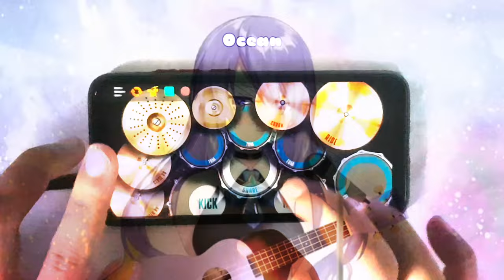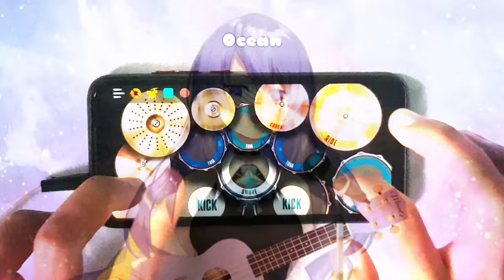【Drum Cover】Ripped Pants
͏͏͏͏͏͏͏͏͏͏͏͏͏͏͏͏͏͏͏͏͏͏͏͏͏͏͏͏͏͏͏͏͏͏͏͏͏͏͏͏͏͏͏͏͏͏͏͏͏͏͏͏͏͏͏͏͏͏͏͏͏͏͏͏͏͏͏͏͏͏͏͏͏͏͏͏͏͏͏͏͏͏͏͏͏͏͏͏͏͏͏͏͏͏͏͏͏͏͏͏͏͏͏͏͏͏͏͏͏͏͏͏͏͏͏͏͏͏͏͏͏͏͏͏͏͏͏͏͏͏͏͏͏͏͏͏͏͏͏͏͏͏͏͏͏͏͏͏͏͏͏͏͏͏͏͏͏͏͏͏͏͏͏͏͏͏͏͏͏͏͏͏͏͏͏͏͏͏͏͏͏͏͏͏͏͏͏͏͏͏͏͏͏͏͏͏͏͏͏͏͏͏͏͏͏͏͏͏͏͏͏͏͏͏͏͏͏͏͏͏͏͏͏͏͏͏͏͏͏͏͏͏͏͏͏͏͏͏͏͏͏͏͏͏͏͏͏͏͏͏͏͏͏͏͏͏͏͏͏͏͏͏͏͏͏͏͏͏͏͏͏͏͏͏͏͏͏͏͏͏͏͏͏͏͏͏͏͏͏͏͏͏͏͏͏͏͏͏͏͏͏͏͏͏͏͏͏͏͏͏͏͏͏͏͏͏͏͏͏͏͏͏͏͏͏͏͏͏͏͏͏͏͏͏͏͏͏͏͏͏͏͏͏͏͏͏͏͏͏͏͏͏͏͏͏͏͏͏͏͏͏͏͏͏͏͏͏͏͏͏͏͏͏͏͏͏͏͏͏͏͏͏͏͏͏͏͏͏͏͏͏͏͏͏͏͏͏͏͏͏͏͏͏͏͏͏͏͏͏͏͏͏͏͏͏͏͏͏͏͏͏͏͏͏͏͏͏͏͏͏͏͏͏͏͏͏͏͏͏͏͏͏͏͏͏͏͏͏͏͏͏͏͏͏͏͏͏͏͏͏͏͏͏͏͏͏͏͏͏͏͏͏͏͏͏͏͏͏͏͏͏͏͏͏͏͏͏͏͏͏͏͏͏͏͏͏͏͏͏͏͏͏͏͏͏͏͏͏͏͏͏͏͏͏͏͏͏͏͏͏͏͏͏͏͏͏͏͏͏͏͏͏͏͏͏͏͏͏͏͏͏͏͏͏͏͏͏͏͏͏͏͏͏͏͏͏͏͏͏͏͏͏͏͏͏͏͏͏͏͏͏͏͏͏͏͏͏͏͏͏͏͏͏͏͏͏͏͏͏͏͏͏͏͏͏͏͏͏͏͏͏͏͏͏͏͏͏͏͏͏͏͏͏͏͏͏͏͏͏͏͏͏͏͏͏͏͏͏͏͏͏͏͏͏͏͏͏͏͏͏͏͏͏͏͏͏͏͏͏͏͏͏͏͏͏͏͏͏͏͏͏͏͏͏͏͏͏͏͏͏͏͏͏͏͏͏͏͏͏͏͏͏͏͏͏͏͏͏͏͏͏͏͏͏͏͏͏͏͏͏͏͏͏͏͏͏͏͏͏͏͏͏͏͏͏͏͏͏͏͏͏͏͏͏͏͏͏͏͏͏͏͏͏͏͏͏͏͏͏͏͏͏͏͏͏͏͏͏͏͏͏͏͏͏͏͏͏͏͏͏͏͏͏͏͏͏͏͏͏͏͏͏͏͏͏͏͏͏͏͏͏͏͏͏͏͏͏͏͏͏͏͏͏͏͏͏͏͏͏͏͏͏͏͏͏͏͏͏͏͏͏͏͏͏͏͏͏͏͏͏͏͏͏͏͏͏͏͏͏͏͏͏͏͏͏͏͏͏͏͏͏͏͏͏͏͏͏͏͏͏͏͏͏͏͏͏͏͏͏͏͏͏͏͏͏͏͏͏͏͏͏͏͏͏͏͏͏͏͏͏͏͏͏͏͏͏͏͏͏͏͏͏͏͏͏͏͏͏͏͏͏͏͏͏͏͏͏͏͏͏͏͏͏͏͏͏͏͏͏͏͏͏͏͏͏͏͏͏͏͏͏͏͏͏͏͏͏͏͏͏͏͏͏͏͏͏͏͏͏͏͏͏͏͏͏͏͏͏͏͏͏͏͏͏͏͏͏͏͏͏͏͏͏͏͏͏͏͏͏͏͏͏͏͏͏͏͏͏͏͏͏͏͏͏͏͏͏͏͏͏͏͏͏͏͏͏͏͏͏͏͏͏͏͏͏͏͏͏͏͏͏͏͏͏͏͏͏͏͏͏͏͏͏͏͏͏͏͏͏͏͏͏͏͏͏͏͏͏͏͏͏͏͏͏͏͏͏͏͏͏͏͏͏͏͏͏͏͏͏͏͏͏͏͏͏͏͏͏͏͏͏͏͏͏͏͏͏͏͏͏͏͏͏͏͏͏͏͏͏͏͏͏͏͏͏͏͏͏͏͏͏͏͏͏͏͏͏͏͏͏͏͏͏͏͏͏͏͏͏͏͏͏͏͏͏͏͏͏͏͏͏͏͏͏͏͏͏͏͏͏͏͏͏͏͏͏͏͏͏͏͏͏͏͏͏͏͏͏͏͏͏͏͏͏͏͏͏͏͏͏͏͏͏͏͏͏͏͏͏͏͏͏͏͏͏͏͏͏͏͏͏͏͏͏͏͏͏͏͏͏͏͏͏͏͏͏͏͏͏͏͏͏͏͏͏͏͏͏͏͏͏͏͏͏͏͏͏͏͏͏͏͏͏͏͏͏͏͏͏͏͏͏͏͏͏͏͏͏͏͏͏͏͏͏͏͏͏͏͏͏͏͏Welcome to
🔸 Watch with quality 240P, 360P Etc.
🔸 Watch at least 2 minutes (if you want).
🔸 See more information below.
🔸 Information
🔸 Content :【Drum Cover】Ripped Pants
🔸 Cover : Moona Hoshinova
🔸 support Luthfi Ocean
🔸 Luthfi Ocean
🔸 Trakteer Luthfi Give me a sarden wish
🔸 Trakteer

Everyone who supports this channel